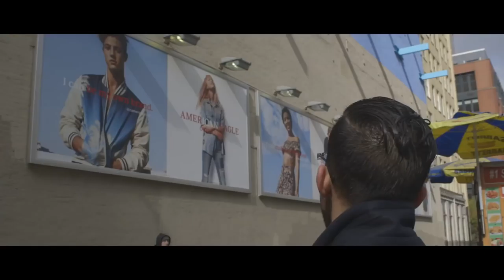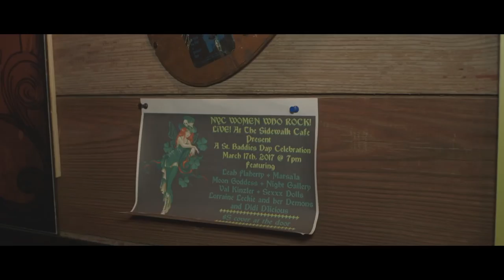Why not me, NYC ?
A documentary about a group of artists who try to make it in New York City.

Original idea by Cristiano Adiutori
Directed by Julien Bresson
Production Assistant Sarah Butsavage
Fiasco Productions 2017